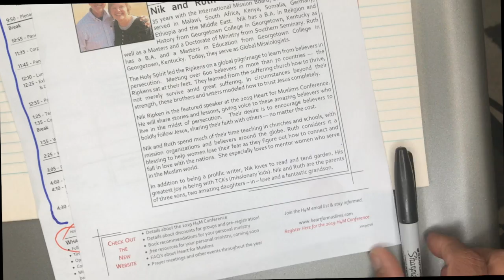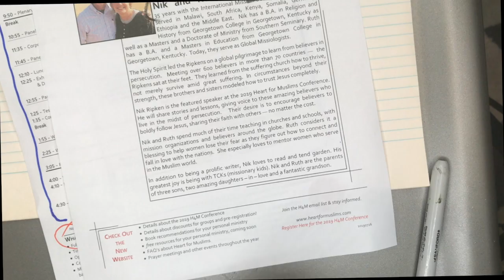Heart for Muslims Conference 2019 Program Explained-Introduction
This video talks about the program for the 2019 Heart for Muslims Conference which is hosted by Calvary Baptist Church in New York City.

HOW WE BEGAN
In 2015, The Heart for Muslims Conference began as a collaboration of ministries and mission agencies across New York City — each dedicated to reaching our Muslim neighbors with the Gospel of Jesus Christ.

Their shared mission birthed out of a desire to join the Lord in the budding disciple-making movement among Muslims in our city and to biblically respond to the growing Muslim communities in our area and across the country. In the New York City metro area alone, an estimated one million Muslims call this place home.

Heart for Muslims’ mission is to equip Christ-followers and connect them for service,  ministering to our Muslim neighbors in the Name and Love of Jesus Christ. The vision is to eliminate the fear of Islam and free believers to boldly minister to our Muslim neighbors.

The conference fosters several offspring ministries that continue throughout the year.  Annually at the conference, hundreds of believers gather at Calvary Baptist Church to learn how to engage their Muslim neighbors with the Gospel.  Ministry leaders and missionaries come, they learn from one another and help believers develop an effective witness. Each of the conferences focuses on a different aspect of ministry, ranging from ministering to women and families to evangelism in everyday encounters.

On Saturday, November 23, 2019 — the 5th Heart for Muslims Conference will give voice to the persecuted church, believers in Muslim majority countries and believers who come from Muslim backgrounds.  Our featured speaker will be Nik Ripken.